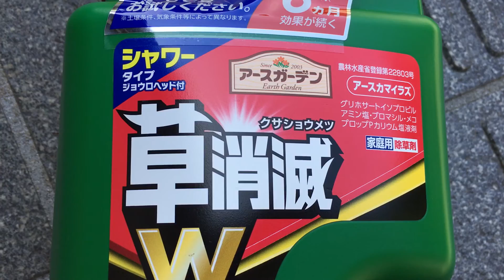【生活の知恵】除草剤の実験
草消滅
リファ　プラチナ電子ローラー ReFa S CARAT (リファエスカラット)